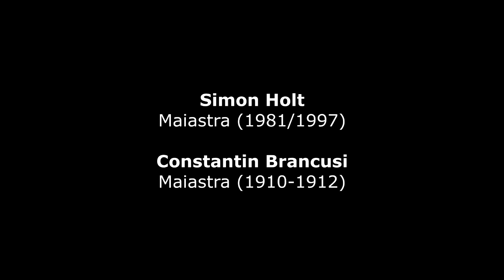Simon Holt : Maiastra (1981/1997)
Simon Holt (*1958) : Maiastra (1981/1997) - Reiko Manabe, flute
Constantin Brancusi (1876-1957) : Maiastra (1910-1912)
We inform that the music published in this channel is exclusively dedicated to self-educational, entertainment, and recreational divulgation and has no commercial purposes. However, If someone would consider that a video appearing in this channel violates the copyright, please inform us immediately before you submit a claim to YouTube, and it will be our care to remove the video accordingly. Your collaboration will be appreciated.